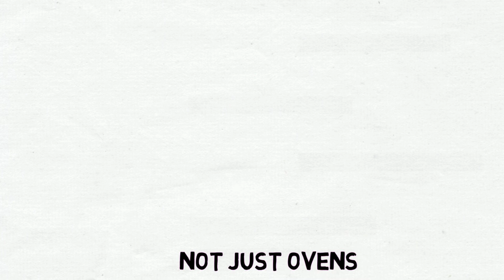Welcome To Oven Wizards Crawley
Are you looking for a Professional Domestic Oven cleaning company covering
Crawley and surrounding areas?

You need Oven Wizards Crawley.

Postcodes Covered
RH10, RH11, RH12, RH13, RH17, RH18, RH19

Areas Covered
Balcombe, Bolney, Copthorne, Cowfold, Crawley, Cuckfield, East Grinstead, Horsham, Horstead Keynes,
Lower Beeding, Peasepottage, Rudgwick, Southwater, Warnham, West Grinstead

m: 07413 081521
f: Oven Wizards Crawley